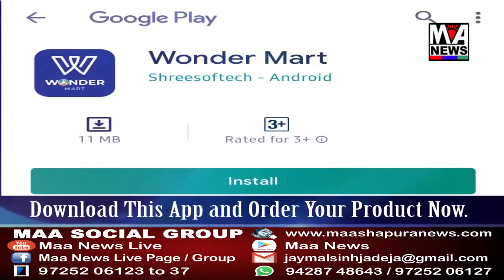નખત્રાણા તાલુકા પંચાયત ના પ્રમુખ ઉપપ્રમુખ ની વરણી કરાઇ હતી